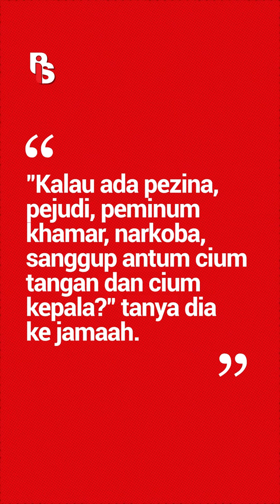Dasar Cupet! Abdul Somad Nganggep Paus Fransiskus Lebih Hina Dari Pezina dan Penjudi | Egrasia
Dasar Cupet! Abdul Somad Nganggep Paus Fransiskus Lebih Hina Dari Pezina dan Penjudi | Egrasia Salsabila

Ustad Abdul Somad kembali memicu kontroversi dengan menyindir Imam Masjid Istiqlal, Nasaruddin Umar, hanya karena mencium kening Paus Fransiskus. Dalam ceramahnya, dia bahkan menyamakan Paus dengan pezina dan penjudi, memperlihatkan pandangan agama yang sempit dan tidak menghargai keyakinan lain. Kita harus bisa membedakan antara keyakinan dengan menghormati orang lain. Beragama dengan benar bukan berarti merendahkan yang berbeda. Yuk, kita terus bangun toleransi dan saling menghargai di antara umat beragama!

PIS juga punya Website dan Ensiklopedia Islam loh! Yuk, cek disini 👇🏻